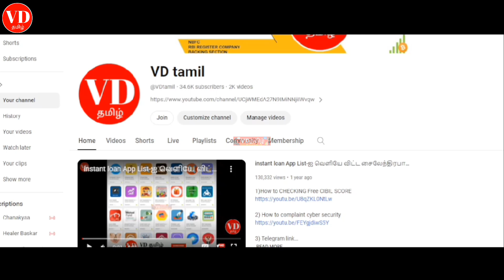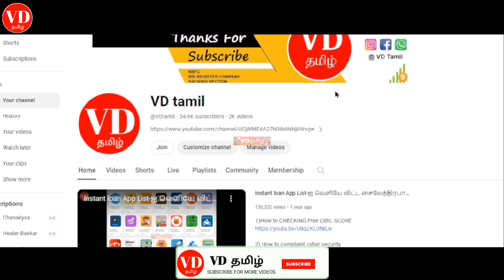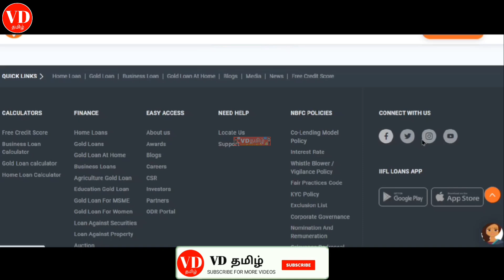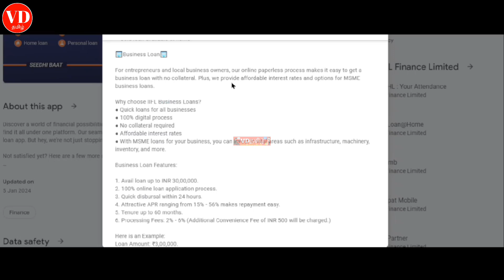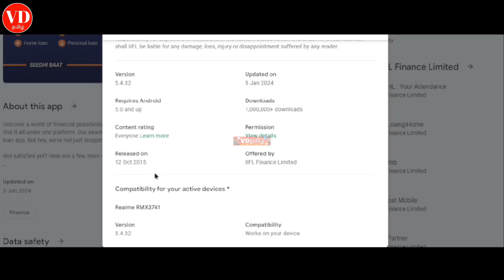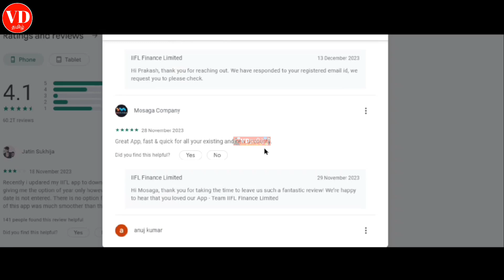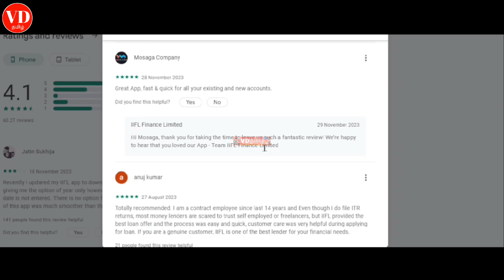IIFL finance Personal Loan IIFL Finance Persnal Instant Persnal Loan aadharloan​ easyloan​loanapp